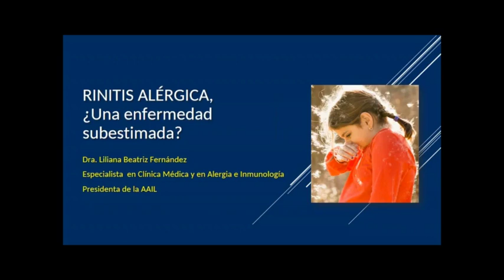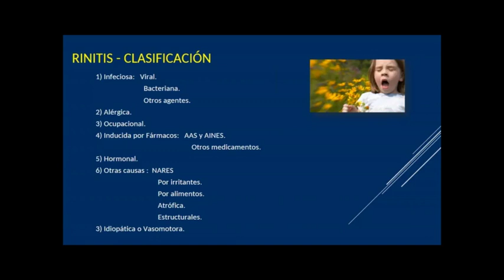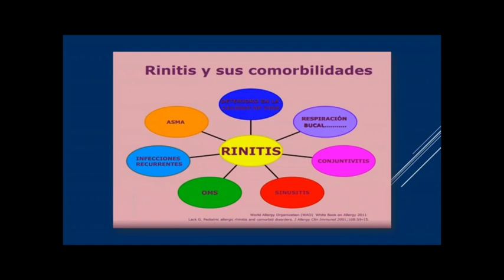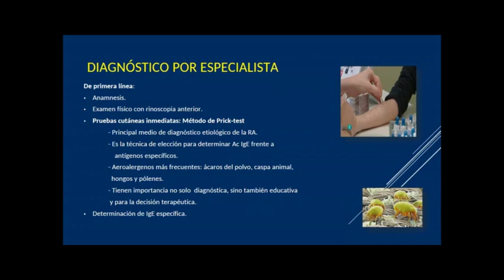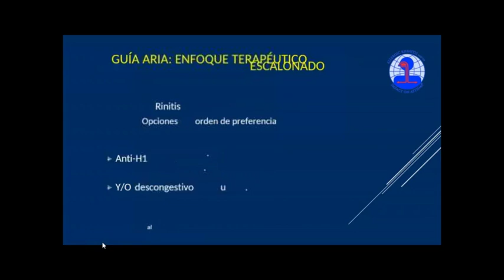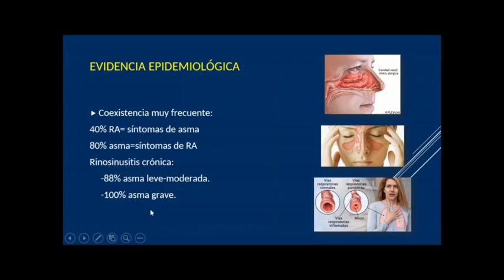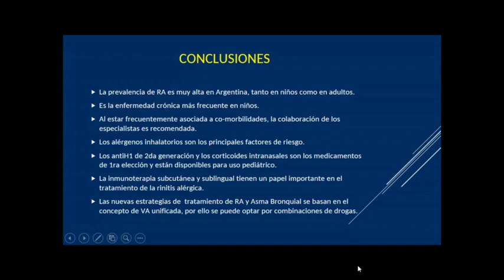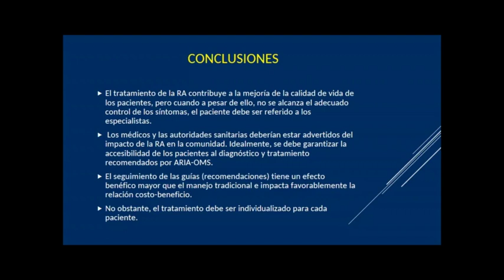Webinario: Rinitis Alérgica ¿una enfermedad subestimada - Disertante_ Dra. Liliana Beatriz Fernández